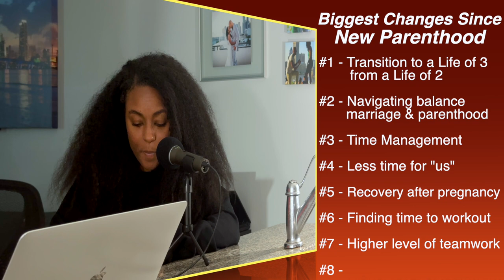Relationship Advice for New Parents! Quick Tip to Avoid Arguments and Challenges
Having a Baby DEFINITELY CHANGES RELATIONSHIPS / MARRIAGES!
Its really up to the parents to be able to adapt to these changes... In this episode, we talk about the 8 biggest changes we have noticed since having a baby 5 months ago! Hope you find value in this and can help you serve you and your relationship now or in the future!

Want to see more like this? Check out the RELATIONSHIP BUILDING